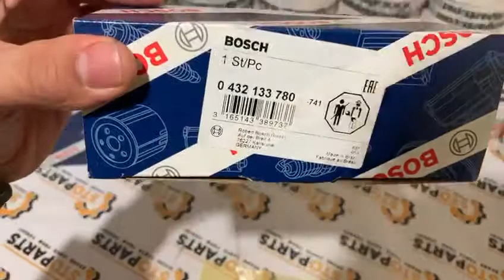INJECTOR BOSCH 0432133780 ; KOMATSU INJECTOR EA500390441 ; ФОРСУНКА БОШ ДЛЯ ТЕХНИКИ КОМАТСУ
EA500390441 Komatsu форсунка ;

Komatsu WB93R-5 S/N F50003-UP Injector no EA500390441 ;